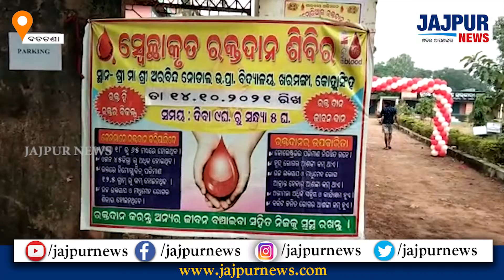ବୁଲୁ ମେମୋରିଆଲ ଟ୍ରଷ୍ଟ ଆନୁକୂଲ୍ୟରେ ମେଗା ରକ୍ତଦାନ ଶିବିର ଅନୁଷ୍ଠିତ, ୧୦୭ ୟୁନିଟ ରକ୍ତ ସଂଗୃହିତ